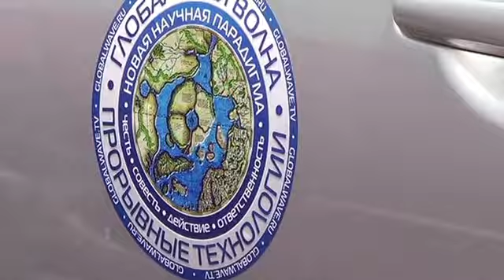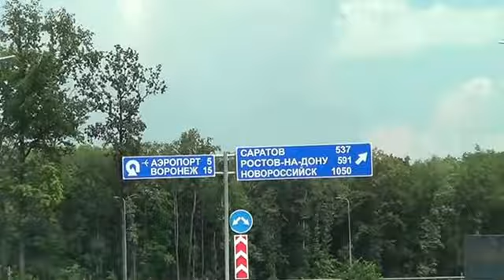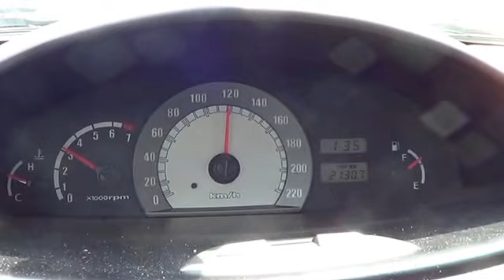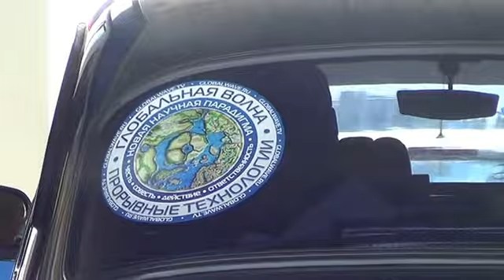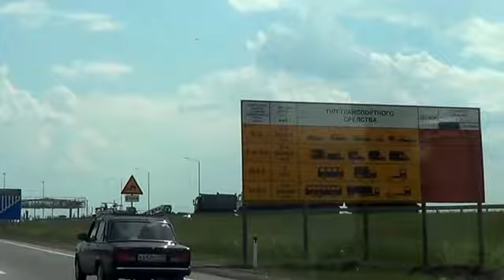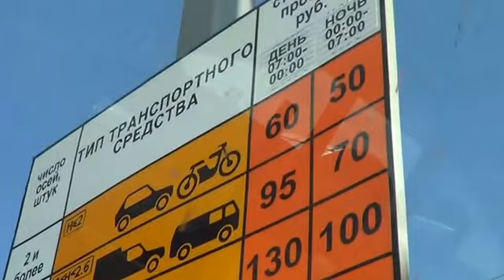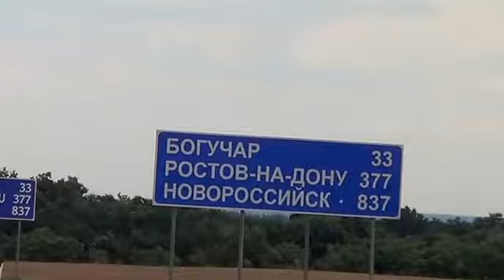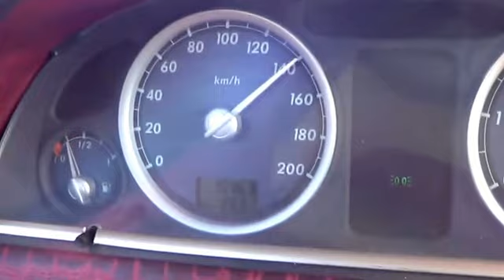Дорога от Воронежа до Ростова на Дону - КРЫМ 2016 - Глобальная Волна - The Global Wave